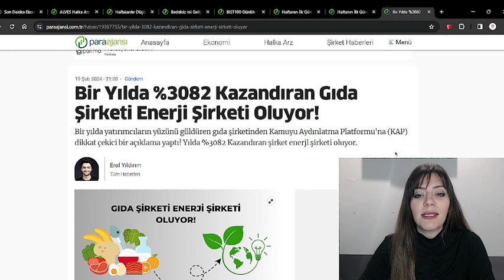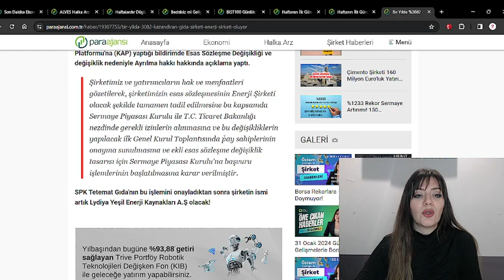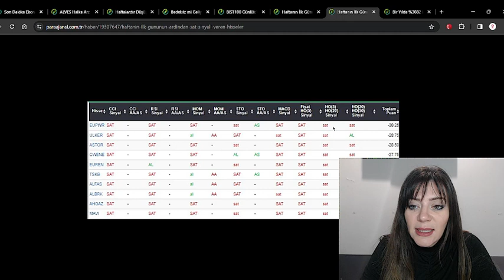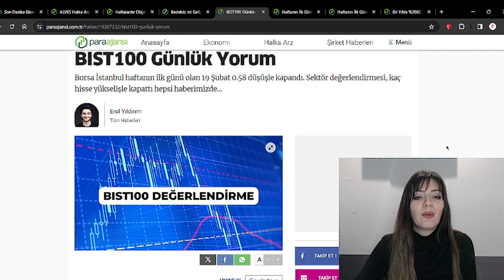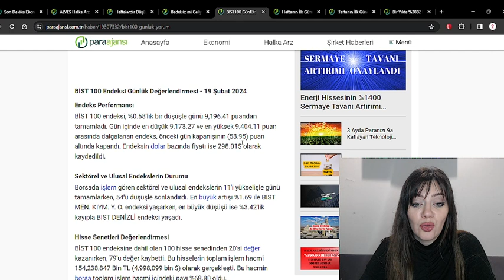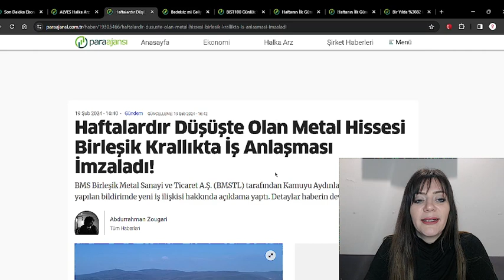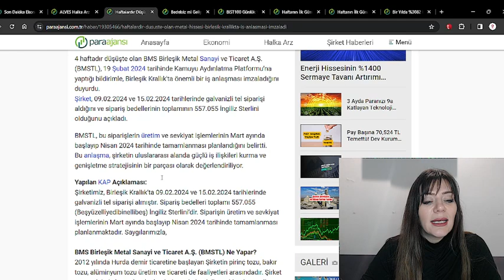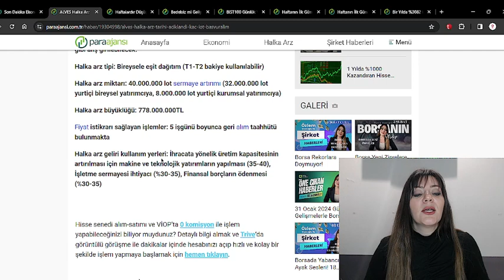19 ŞUBAT 2024 TARİHLİ EKONOMİ VE FİNANS DÜNYASINA İLİŞKİN GELİŞMELER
Bir Yılda %3082 Kazandıran Gıda Şirketi Enerji Şirketi Oluyor!
ALVES Halka Arz Tarihi Açıklandı!
Haftanın İlk Gününün Ardından "Al Sinyali" Veren Hisseler!